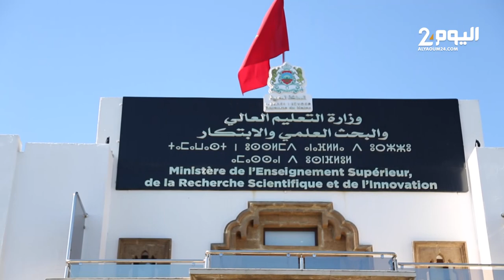احتجاج الدكاترة المعطلين أمام مقر وزارة التعليم العالي